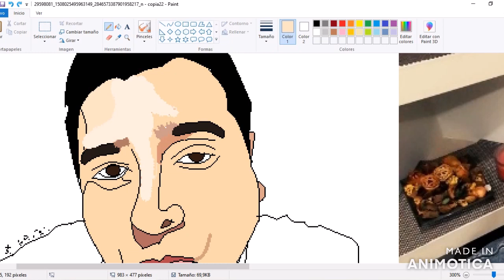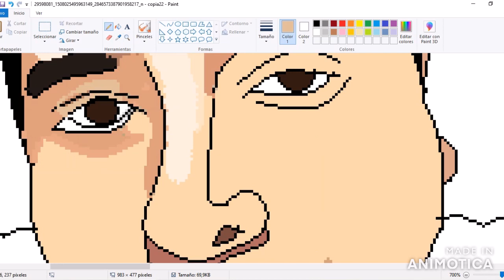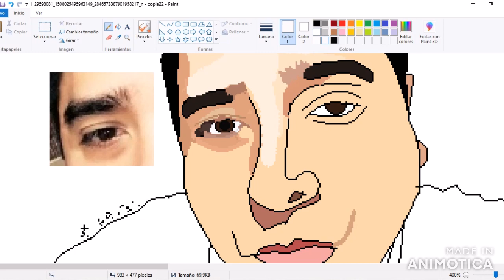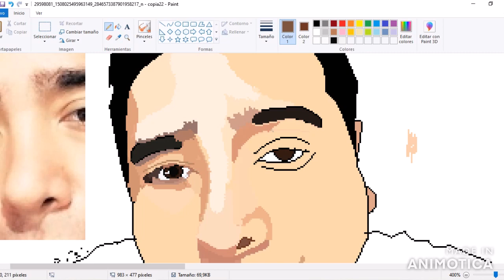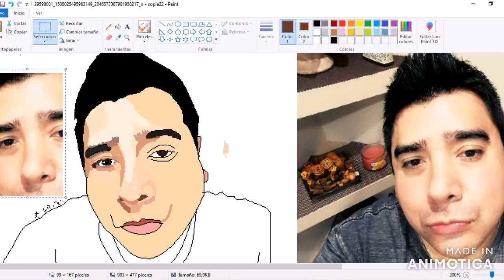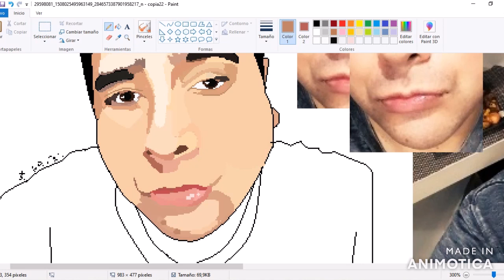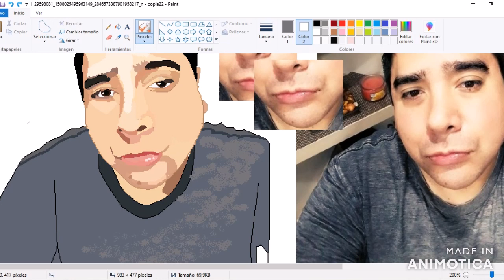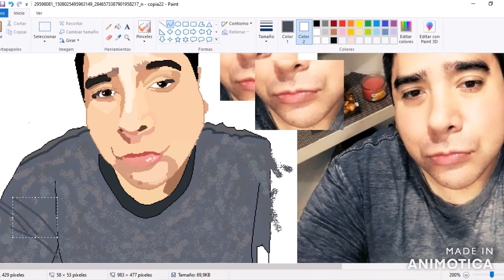GAGARLOS - Drawing Miguel